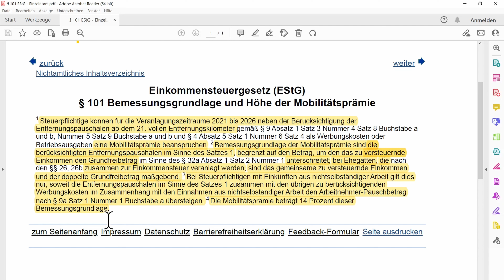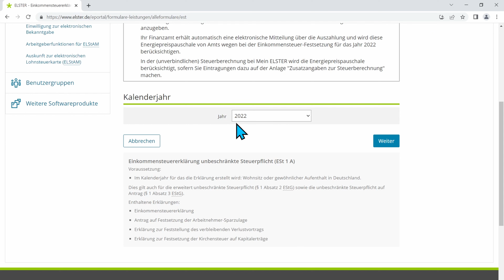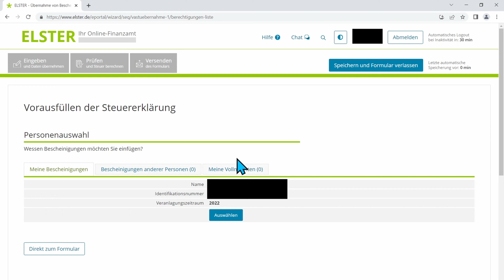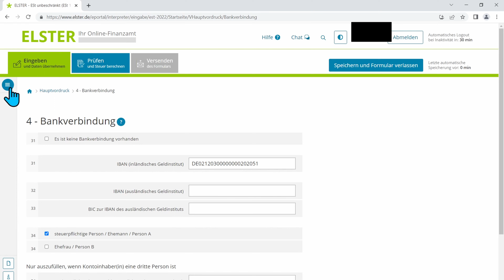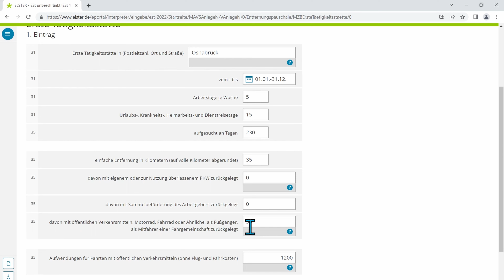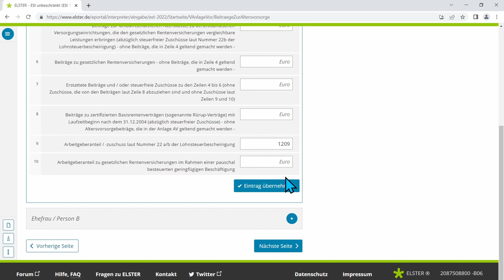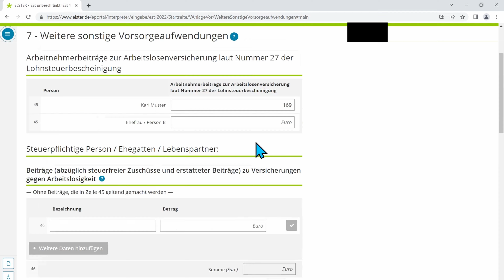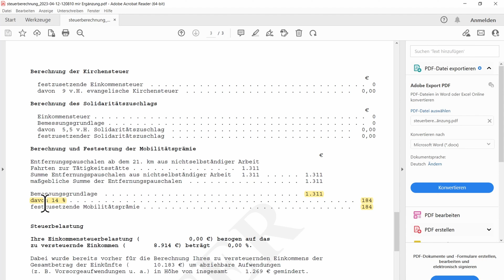Mobilitätsprämie über Elster beantragen - Tutorial (Pendlerpauschale/Fahrtkostenzuschuss)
Zur Entlastung der Pendler wurde die Entfernungspauschale ab dem 21. Kilometer ab 2021 um fünf auf 35 Cent und ab 2024 um weitere drei Cent auf insgesamt 38 Cent angehoben.

Alternativ dazu sollen geringverdienende Pendler, die innerhalb des Grundfreibetrags liegen, eine Mobilitätsprämie von 14 Prozent dieser Pauschale wählen können.

Wie diese Prämie berechnet wird und wie ihr sie beantragt erklären wir euch in diesem Video.

Achtung: Es handelt sich um keine Steuerberatung und spiegelt lediglich meine eigene Meinung wider. Diese Informationen sollten auf keinen Fall eine Beratung durch einen Steuerberater ersetzen